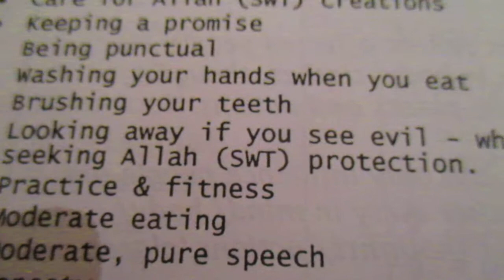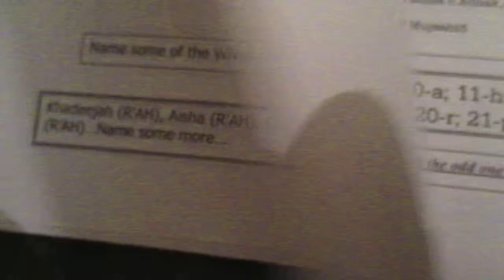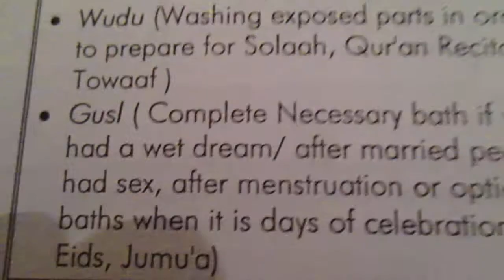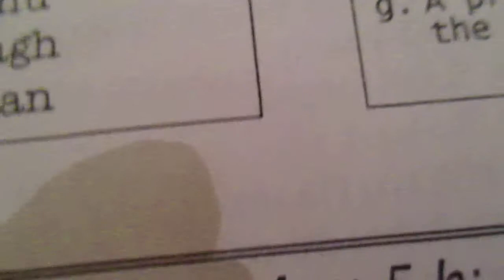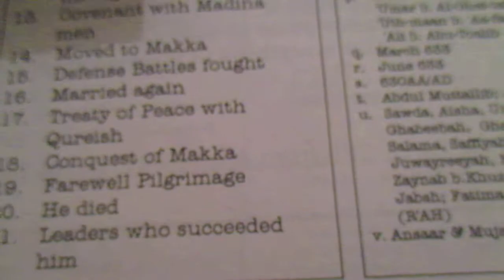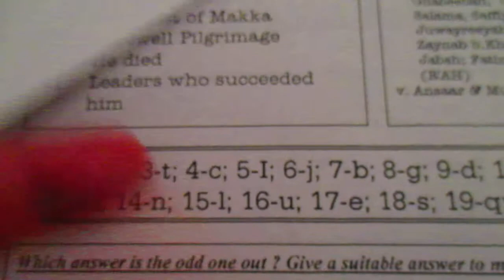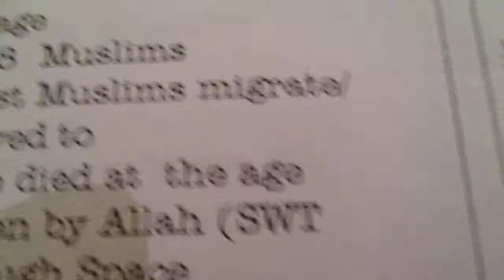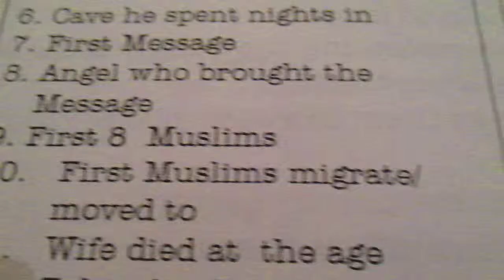Online Madrasa Integrated Part 20